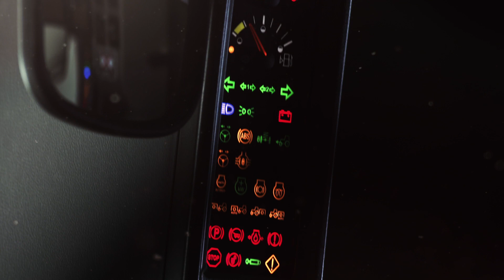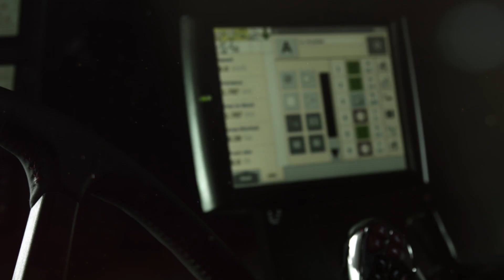Case IH Puma